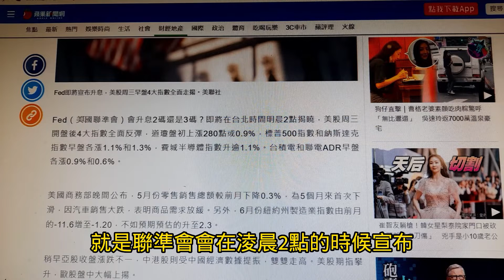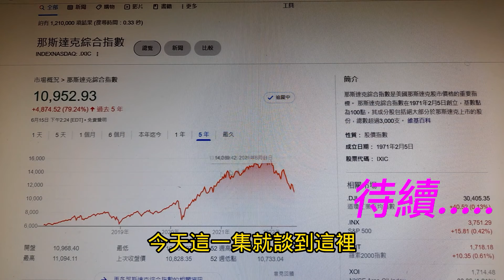美股回神~聯準會宣布升息前大漲~投資人信心回來了!!!【投資日記之88】